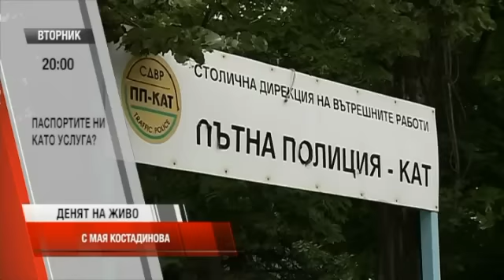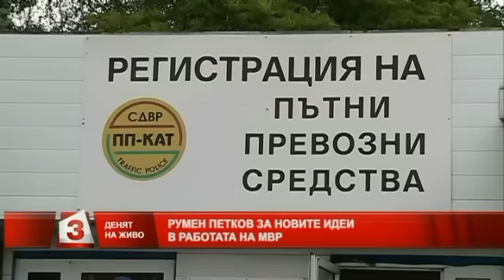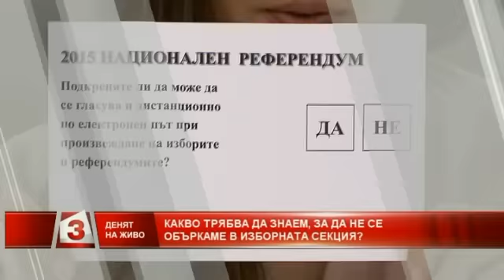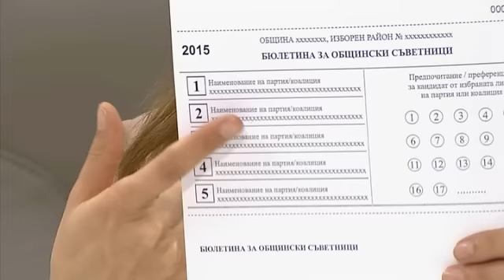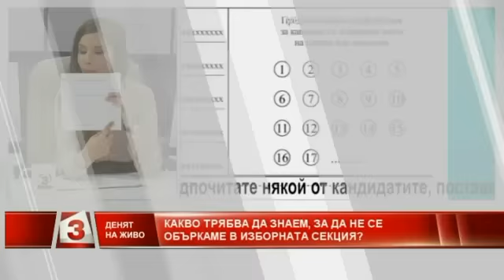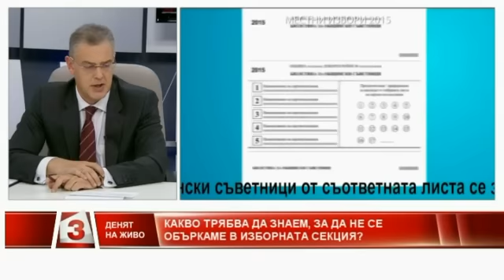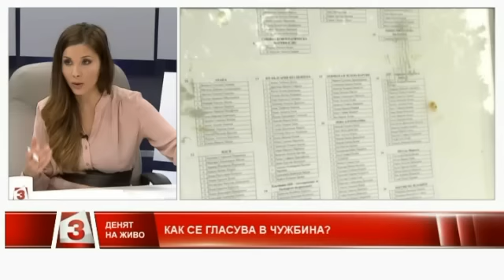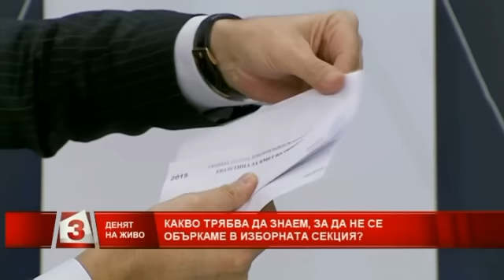ВАЖНО за изборите: Всичко, което трябва да знаем за бюлетините и начините на гласуване